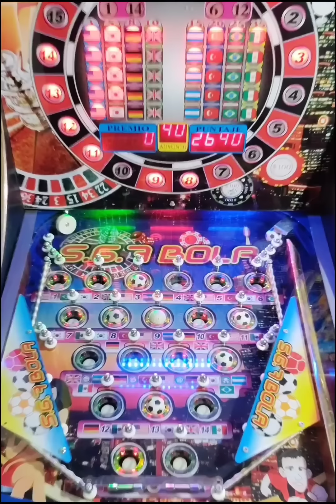Por fin me cayó el BONUS 😱😱 en la pinball 7 pelotas 🇺🇲🇰🇷🇩🇪🇬🇧🇦🇷🇹🇷🇧🇷🇲🇽 Mega vaciada con $6000 mil peso